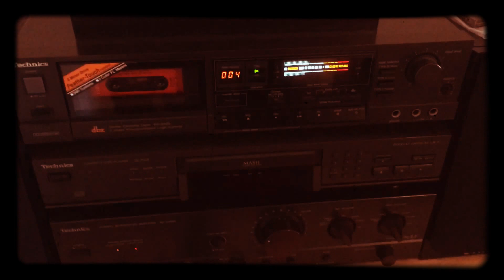Rychu dla Grędzia: Rap Tapes & Vinyls by Grędziu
Pozdro! Happy B-Day!